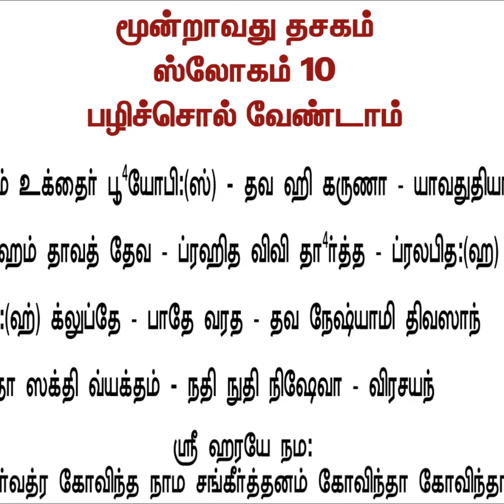ஸ்ரீமந்நாராயணீயம் # முதல் ஸ்கந்தம் # தசகம் 3 # ஸ்லோகம் 10 # ஸ்ரீமதி லக்ஷ்மி, கொளத்தூர்